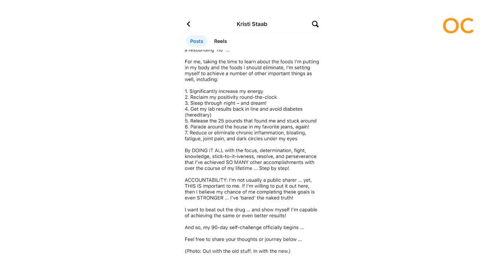Saving My Own Life – Me vs Ozempic with Kristi Staab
Inspiring leaders at every level to achieve extraordinary results in business and life is what Kristi does.

She coaches C-Suite executives, business leaders and decision-makers, entrepreneurs, fast-tracking millennials, peak performers, and their spouses, too using time-tested methods, cutting-edge science and research, and industry-leading tools, training, and assessments, in order for her clients to succeed at the highest level.

This time, Kristi chose to coach herself. We get to hear her story and witness her results firsthand. Go, Kristi!